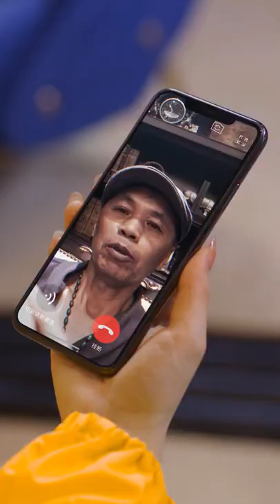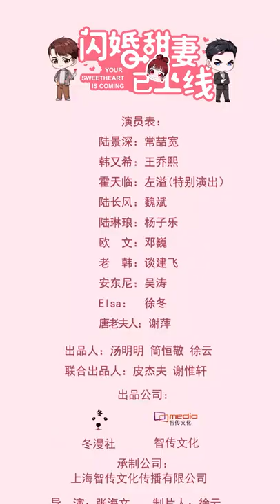TV Show短劇 | Your Sweetheart is online閃婚甜妻已上線 E02 GET RICH OVERNIGHT 一夜暴富 (Original/Eng sub)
與父親相依為命，努力生活著的韓又希，積極陽光立志要靠努力為父親帶來更好的生活，在一次偶然的委託中誤打誤撞與陸景深相識。陸景深表面不近人情實則也是個溫暖重情義的人，兩個人帶著誤會相遇，但為了滿足病床上爺爺生命瀕危時的心願，兩人達成合作共同守護爺爺。在韓又希的陪伴下陸爺爺日漸好轉也越發依賴這份親情，陸景深也在她的影響下敞開心扉。兩個年輕人在相處過程中改變了雙方認知裡的刻板偏見並漸漸產生情愫，彼此信任，互相鼓勵，坦誠相待，一起克服了一系列困難，攜手並進守護著家人維護著親情，也展開了一段有笑有淚的愛情之旅，並最終以真誠的善意和關懷在雙方家人的認可和祝福下獲得了幸福。
Though Han Youxi leads a barely wealthy life with her father, she is outgoing and strong-minded, she accidentally knows Lu Jingshen..
Lu Jingshen looks indifferent but he is actually a kind person, in order to meet the wishes of his sick grandpa lying on the hospital bed, Han Youxi and Lu Jingshen cooperate to protect grandpa.
Lu grandpa is getting better. Lu Jingshen also opens his heart under her influence. The two young people trust each other, encourage each other, and treat each other honestly. With the recognition and blessing of their families, they become a lovely couple.

歡迎來到D-TV Channel！
每週二、週四《閃婚甜妻已上線》共8集
每週五、六、日《復仇的女人》共23集

Welcome to the D-TV Channel.
Timetable
Every Tuesday & Thursday
《Your sweetheart is online》8eps
Every Friday, Saturday, Sunday
《A Wife's Revenge》23eps